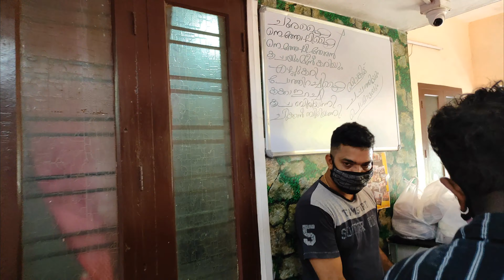മോനായിടെ കട ചെങ്ങന്നൂർ || ബീഫും മീനും എല്ലാം കൂട്ടി ഒരു വീട്ടിലെ ഊണ് || Appu Suresh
നല്ല കിടിലൻ നാടൻ രുചികൾ ഇഷ്ടപെടുന്നവർക്ക് എന്തുകൊണ്ടും ഇഷ്ടപ്പെടും ചെങ്ങന്നൂർ മോനായിടെ കട.

Opposite Chengannur KSRTC BUS stand.

സാധാരണക്കാരന് ഉച്ചക്ക് വന്നു കഴിക്കാൻ പറ്റിയ hotel ആണ് മോനായിടെ കട.
ആഹാരത്തിന്റെ quantity & quality പറയാതിരിക്കാൻ പറ്റില്ല.
വില എല്ലാവര്ക്കും afford ചെയ്യാൻ പറ്റുന്നതും ആണ്.